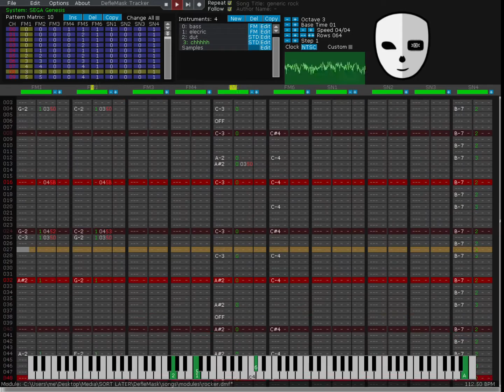generic rock song